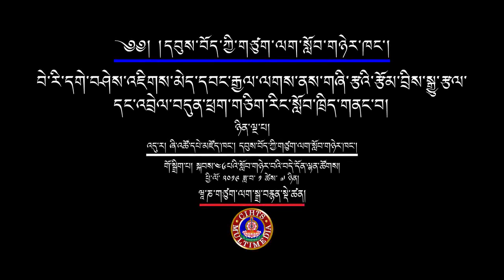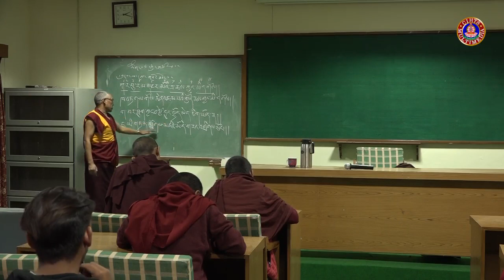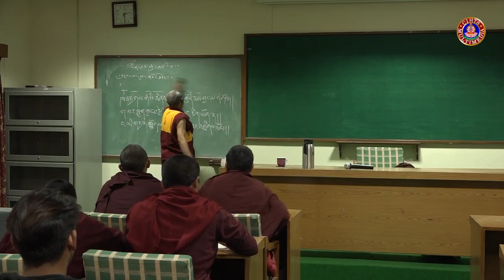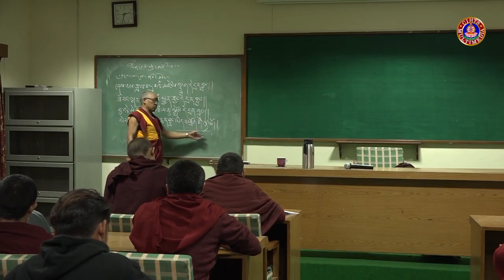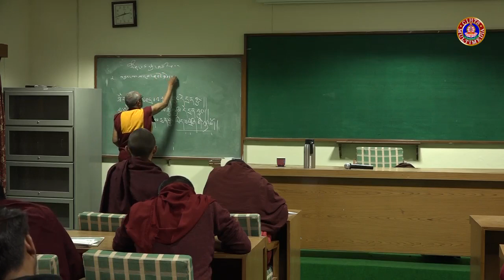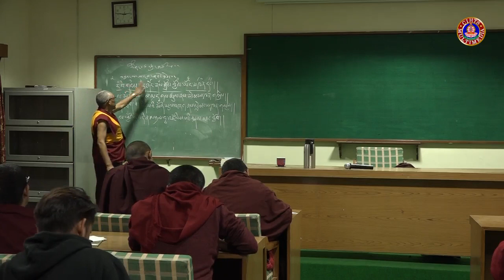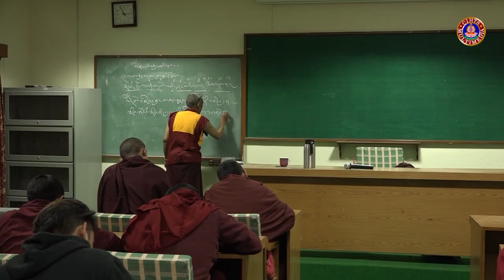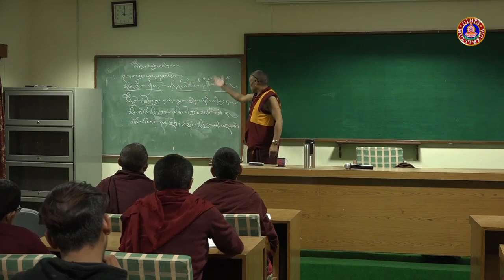གཞི་རྩའི་སྒྱུ་རྩལ་རྩོམ་རིགས་སྐོར་སློབ་ཁྲིད།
གསུང་བཤད་པ། རྩོམ་པ་པོ་སློབ་དཔོན་བེ་རི་འཇིགས་མེད་དབང་རྒྱལ།
སློབ་ཕྲུག་བདེ་དོན་ལྷན་ཚོགས་ནས་བདུན་ཕྲག་གཅིག་གི་རིང་གཞི་རྩའི་སྒྱུ་རྩལ་རྩོམ་རིགས་སྐོར་ཕྱི་ལོ་༢༠༡༩ཟླ་བ་༡ཚེས་༡ནས་༨བར་སློབ་ཁྲིད་གོ་སྒྲིག་ཞུས།
དབུས་བོད་ཀྱི་ཆེས་མཐོའི་གཙུག་ལག་སློབ་གཉེར་ཁང་གི་ཞི་འཚོ་དཔེ་མཛོད་ཁང་གི་སྒྲ་བརྙན་དང་གྲངས་འཛིན་སྡེ་ཚན་ནས་འགྲེམ་སྤེལ་ཞུས།